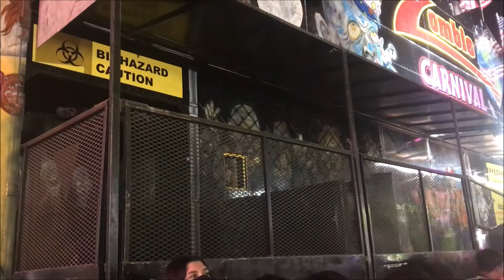Zombie Carnival~Travelling Dark Ride FULL POV w/ Flashlight~Kern County Fair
WARNING FOR BRIGHT AND FLASHING LIGHTS. Pov of the Zombie Carnival dark ride with flashlight to better make out the visuals. Here you can see true quality of the ride as it has been pretty neglected lately.